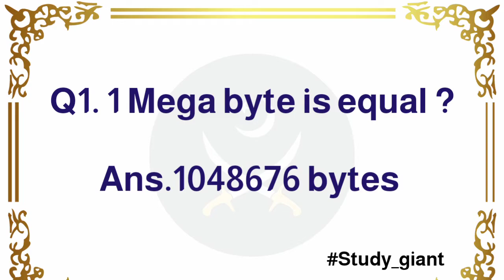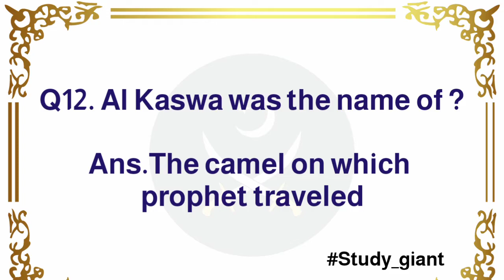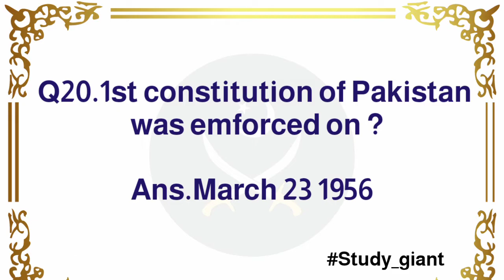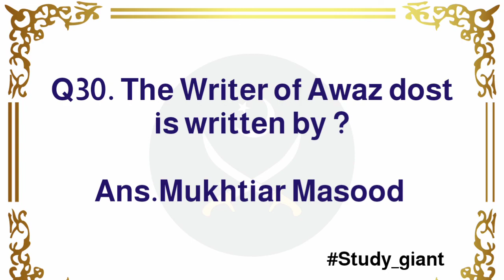MES Past paper | important question and answer for mes paper | MES test preparation | MES jobs 2021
Aslam u alikum friends.

Today in this video we have share great knowledge with you all guys MES jobs preparation material in this video we have shared those question which have already been asked in the past papers of miltray engineering service jobs tests  if you are preparing for the test hopefully this will be beneficial for your mes jobs 2021

miltray engineering past paper
MES past paper
Miltray engineering service jobs 2021
miltray engineering solved past paper
miltray engineering services
MES jobs 2021
MES test preparation
past paper for , UDC , LDC , Constable , Stenotypist , Assistant , clerk , sub engineer electrical & others

This channel is specially designed to provide  you different knowledge about all the tests, that you are preparing for we will help you to pass that test easily and get good score , we provide you past papers, general knowledge, vocublry , Job information , pdf books , mock tests , interview tips & much more

So stay connected with us , we upload every single day a video for you so don't miss chance to dip and die in the ocean of knowledge subscribe to our channel and press bell icon for all updates